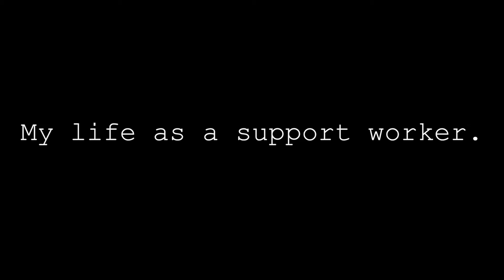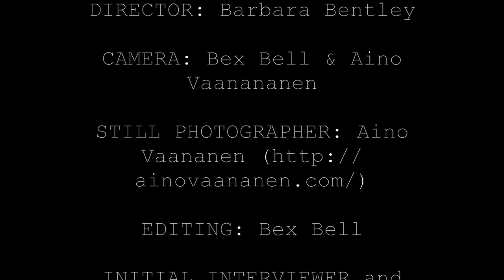My life as a support worker: Work (4)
A zero hours contract = no control over your life.

This equation sums up the life of Steve; he worked for three years as a support worker for learning disabled young adults in Yorkshire. “It was a really draining job” and he finally had to leave.

The job also gave Steve a front row seat on the pain and suffering that brutal government cuts have caused to disabled people. “No bowling for him,” he explains about the effects of these cuts on one young man.

The last video in the four-part WellRedFilms series on work. What they don’t show us on the BBC.